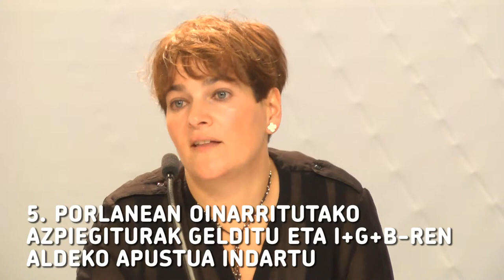5-Porlanean oinarritutako azpiegiturak gelditu eta I+G+Bren aldeko apustua indartu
EH Bildu koalizioak bere eurrekontu politika berrirako proposamenak puntuz puntu aurkeztu ditu.